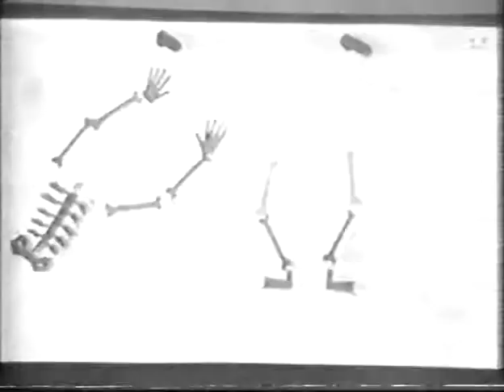Chris Knox - My Dumb Luck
The rarely seen video clip from his 1990 album Seizure. Video clip made by Barbara Ward. Sorry about the poor sound quality...